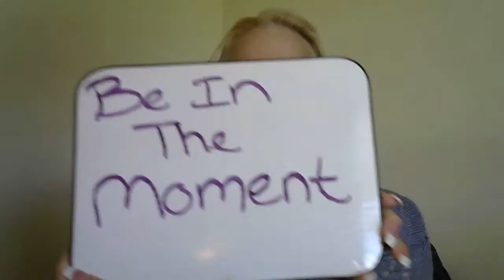Be In The Moment | Mary Richardson Psychic Medium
Need Healing?
Past LiFe Regression
Psychic Medium Mary Richardson
 I am a psychic medium. If you like this & want more, book a session with me.
past lives
psychic medium
Mary Richardson
Click on the "bell" icon to get instant notifications when I post videos with Spirit messages.
I am a psychic medium & get messages from Spirit. If you like this & want more, book a reading with me. ($50 for a 30 minute reading).
psychic medium
Mary Richardson
use below
I am a psychic medium & get messages from Spirit. If you like this & want more, book a reading with me $50 individual |  $175 Group Readings.